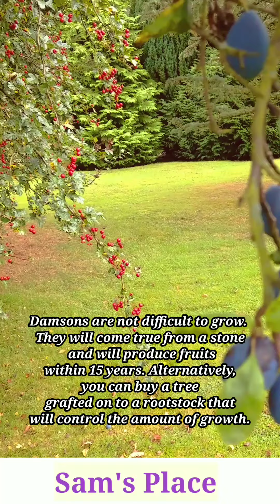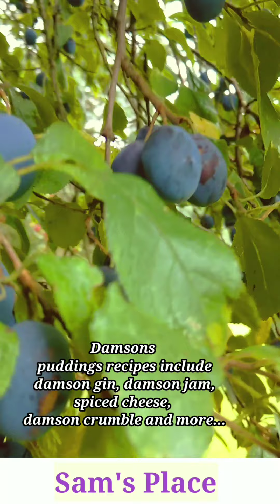Picking Damsons | English garden ไปเก็บลูกพลัมบ้านย่า